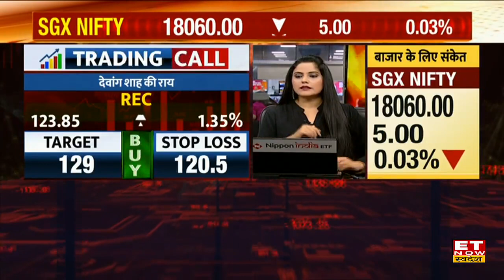Global Market Update: US Market में Dow Jones में बड़ी गिरावट, SGX Nifty में आज सपाट कारोबार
Global Market Update: विदेशोर बाजारों से आज कमजोर संकेत, एशियाई बाजार में जारी है मिला जुला कारोबार, SGX Nifty पर दबाव, आज 18060 के स्तरों पर जारी है सपाट कारोबार। कोरिया, चीन और हॉन्गकॉन्ग के बाजारों में बढ़त जारी। गुरूवार के दिन अमरीकी बाजार (US Market) बड़ी गिरावट के साथ हुए बंद। ब्याज दरों में बढ़ोतरी और मंदी की चिंता के चलते Dow Jones 300 अंकों की गिरावट के साथ हुआ बंद, साथ ही Nasdaq 154 और S&P 45 टूटा।  वहीं यूरोपीय बाजार हल्की तेजी के साथ हुआ ट्रेड।
जाने Global Market Update & Share Market Trading Tips.